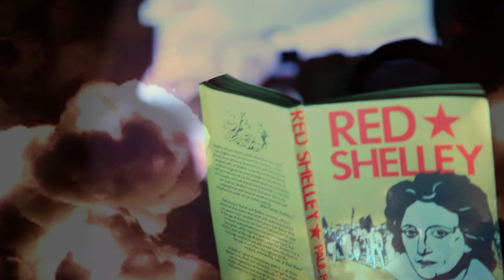Devilish Presley - I Created A Monster - (November Tenth Records)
Devilish Presley Are Jacqui Vixen & Johnny Navarro -- Movie Trailer
Man Kevin "Golden Throat" Poree -- Filming And Editing By Luke Billing For
Berry St Studio London -- Artworks By Dansta -- Shot On Location At Murder
Mile Studio London -- Original Concept By Johnny Navarro -
© Wipe Out Music Publishing & November Tenth Records 2011. "Don't Follow